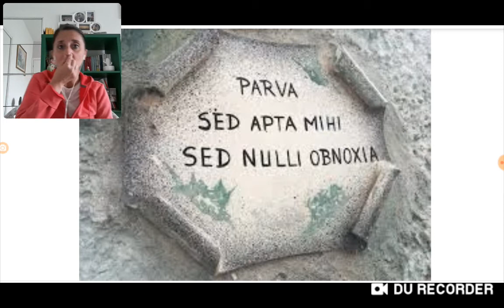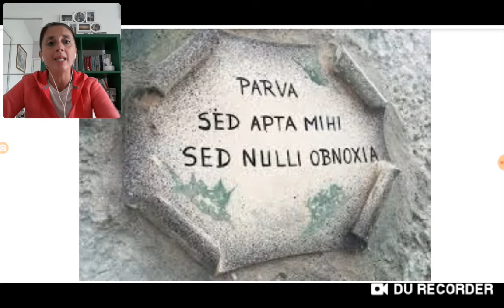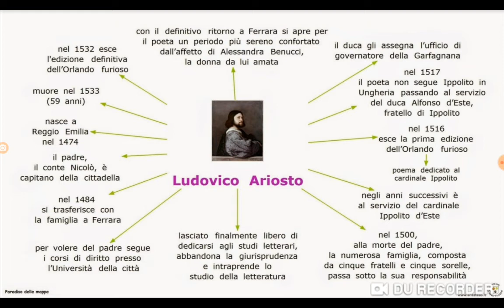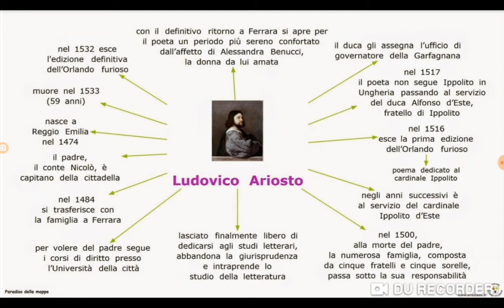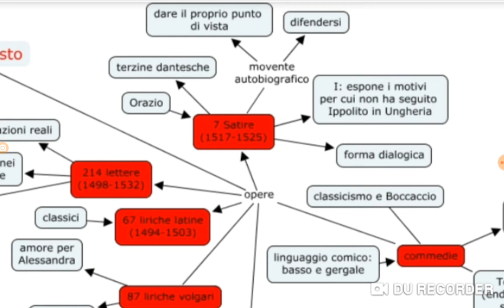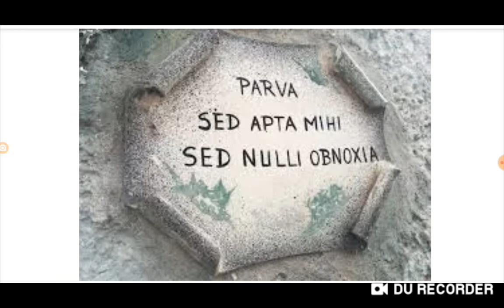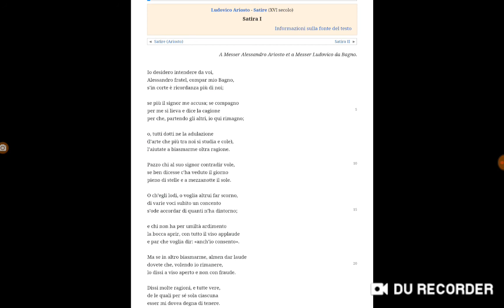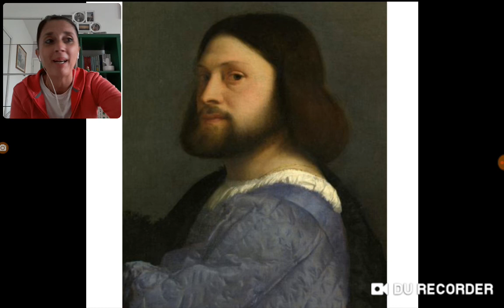Ludovico Ariosto: la vita, l'iter culturale e le opere minori.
La vita, le missioni politiche, le preoccupazioni economiche. Le Rime, le Satura e le Commedie. Incipit Satira I.